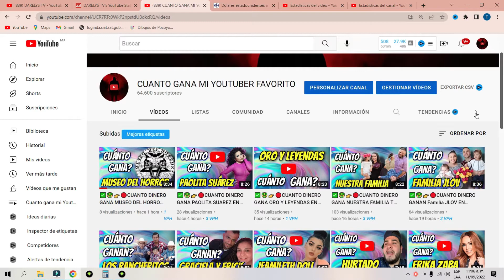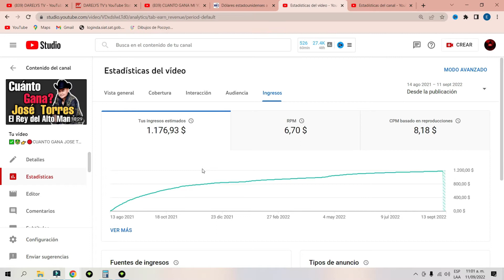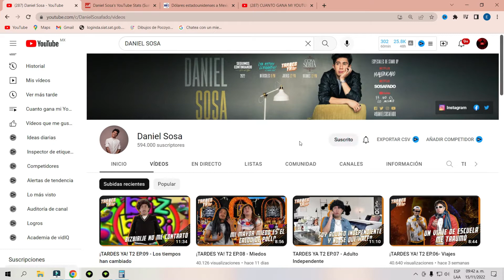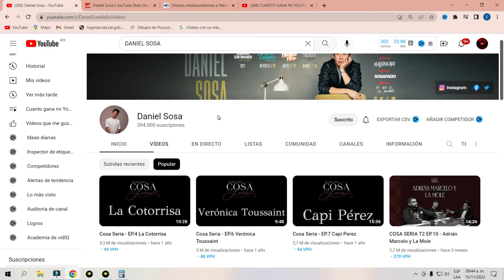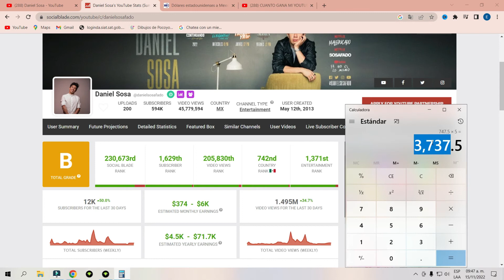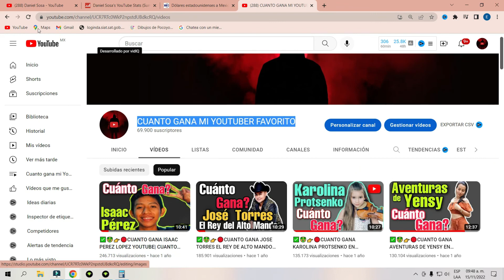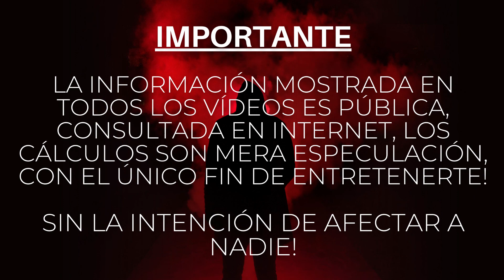✅🤑👉🔴CUANTO DINERO GANA Daniel Sosa EN YOUTUBE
cuanto gana un youtuber, cuanto gana, monetización, 4000 horas de visualizacion, 1000 suscriptores, adsense, cuanto se gana en youtube, cuanto ganan los youtuber, Daniel Sosa, daniel sosa, daniel sosa cosa seria, daniel sosa stand up, daniel sosa y franco escamilla, daniel sosa ya no es lo mismo, daniel sosa y su mama, daniel sosa que paso con tu mama, daniel sosa dia de muertos, daniel sosa adrian marcelo, daniel sosa aguacate